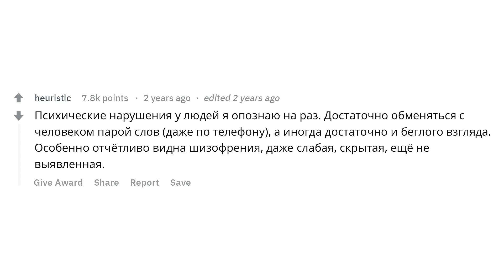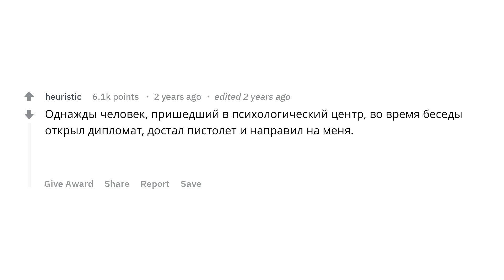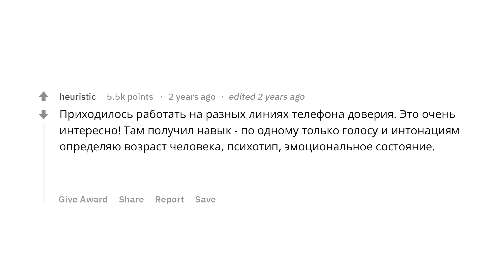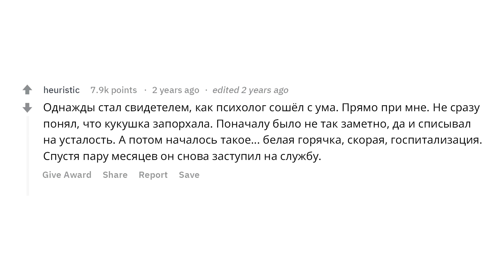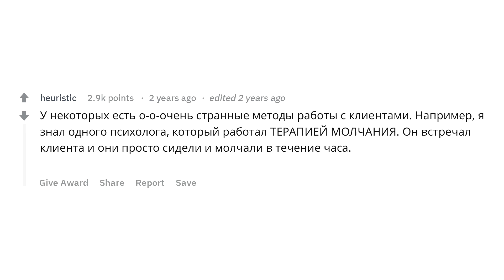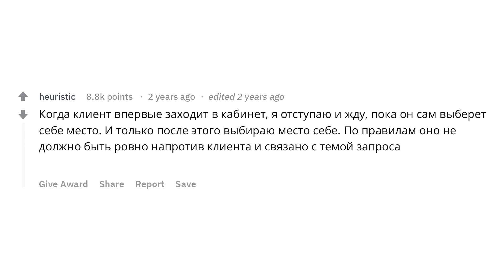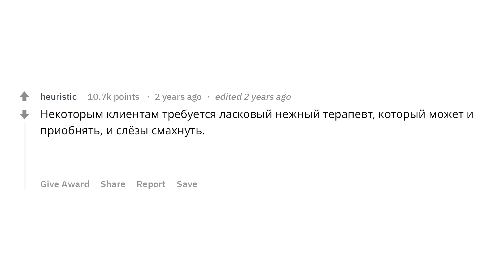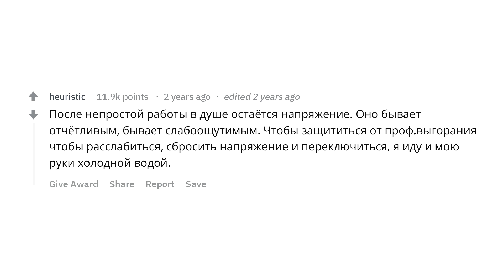(Апвоут) Психолог рассказывает о безумных фактах своей профессии